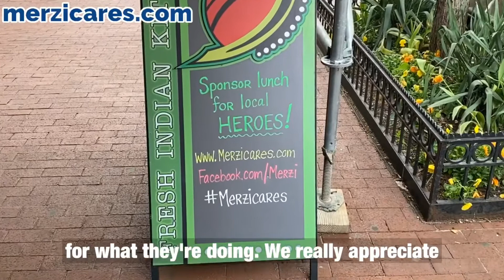MerziCares delivers to GW Hospital and Children’s National Medical Center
MerziCares delivered hot lunches and cold drinks to nurses, doctors and staff at two local DC hospitals: George Washington University Hospital’s neuroscience and trauma unit, and Children’s National Medical Center’s heart and lung unit. We are so grateful for the women and men on the front lines of this pandemic, and for our guests whose contributions make this act of gratitude possible! Want to help us do more?